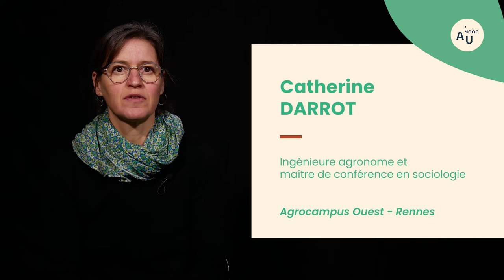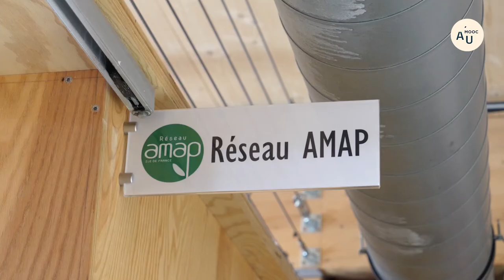De la durabilité à la résilience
Catherine Darrot, ingénieur agronome et maître de conférence en sociologie à Agrocampus Ouest présente la différence entre la résilience et la durabilité dans un contexte d’agriculture urbaine.